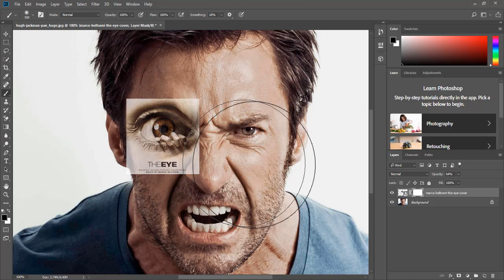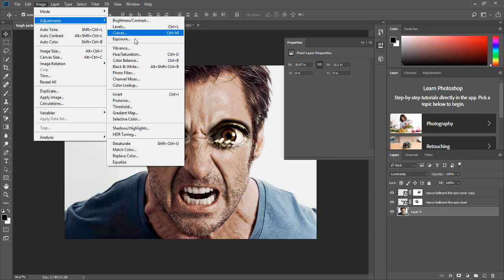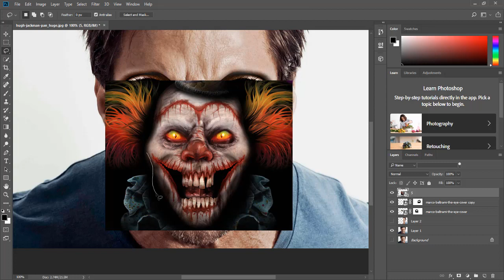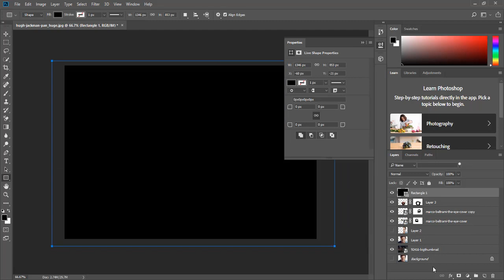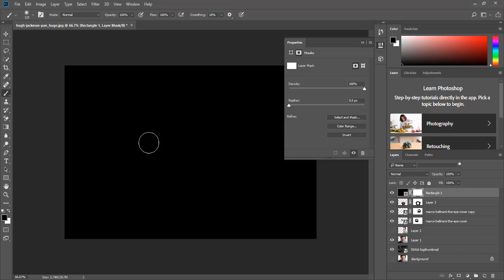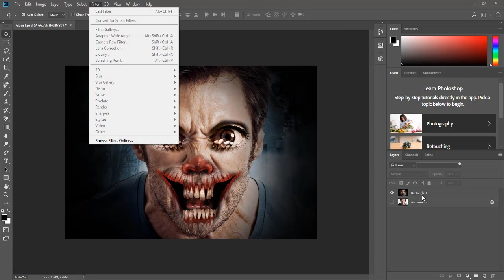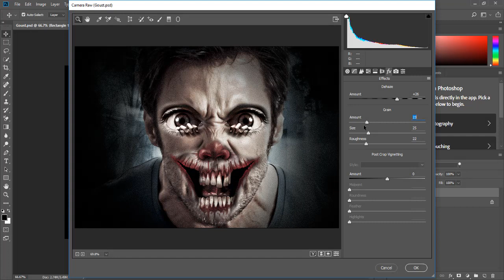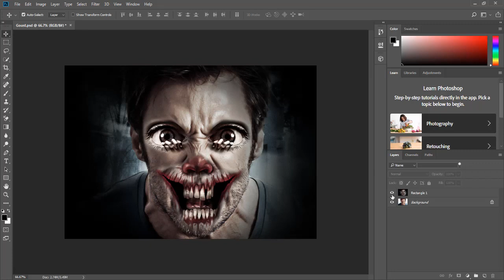Photo Manipulation /Photo Effect Editing Tutorial in Adobe Photoshop cc 2018